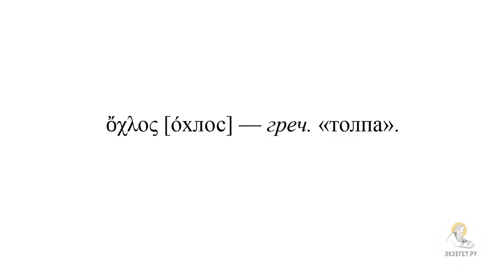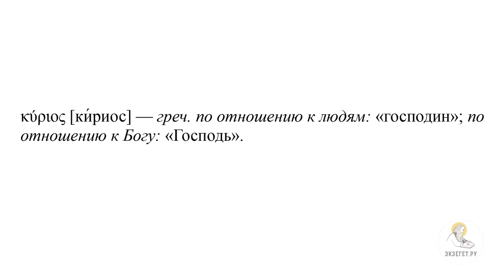"И Я НЕ ОСУЖДАЮ ТЕБЯ" Беседа с женой, взятой в прелюбодеянии (7: 53 -8:11) Прот. Димитрий Юревич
В сегодняшнем видео вместе с кандидатом богословия, заведующим кафедрой библеистики Санкт-Петербургской духовной академии, членом Межсоборного присутствия Русской Православной Церкви Протоиереем Димитрием Юревичем говорим о беседе Христа с женой, взятой в прелюбодеянии в Евангелии от Иоанна и касаемся следующих тем:

🔸 О том, когда эта история появляется в рукописях Евангелия от Иоанна
🔸 О том, когда начали толковать данный фрагмент
🔸 О подлинности этой истории
🔸 О том, где нашел пристанище Господь после беседы с иудеями
🔸 О слове "народ" в этой главе
🔸 О том, что книжники и фарисеи не успокоились после предыдущей беседы Иисуса
🔸 О том, для чего книжники и фарисеи привели женщины, схваченную в прелюбодеянии, к Иисусу Христу
🔸 О том, почему этот вопрос является попыткой искусить Иисуса Христа
🔸 О разных казнях для тех, кто прелюбодействует, изменяет
🔸 О возможных вариантах обстоятельств женщины в этой ситуации
🔸 О том, что необходимо было предавать смерти обоих участников прелюбодейства
🔸 О том, что иудеям нельзя было проводить смертные казни по римским законам
🔸 О том, кто первыми должны были бросать камни в казни побивания камнями
🔸 О том, почему Господь предложил первым бросить камень тому, кто без греха
🔸 О том, что Господь как раввин не должен был отвечать на этот вопрос фарисеев и книжников
🔸 О том, что означает действие Иисуса Христа, когда он писал перстом на земле
🔸 О том, что Господь переводит в другую плоскость диалог
🔸 О том, что показывает Господь, предлагая кинуть камень самому безгрешному
🔸 О том, что произошло после ответа Иисуса Христа
🔸 О поздней вставке "обличаемые своей совестью"
🔸 О том, что остался один Иисус и женщина
🔸 О словах Иисуса Христа к женщине
🔸 О слове "кириос"
🔸 О словах Иисуса Христа о том, что и Он не осуждает никто
🔸 О том, почему Господь помиловал эту женщину
🔸 О том, что женщина уже пережила эту смертную казнь
🔸 О мнении церковных экзегетов о том, что эта женщина больше не согрешит
🔸 О тяжелых ситуациях в жизни любого человека
🔸 О необходимости попросить прощение у Бога и иметь смирение перед Ним
🔸 О смирении в сердце, которое имела эта женщина перед Богом